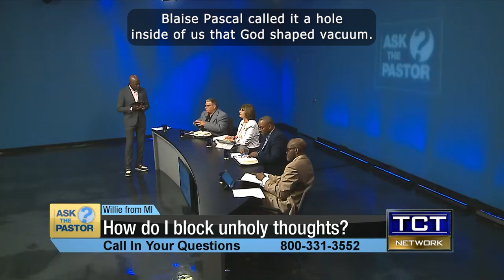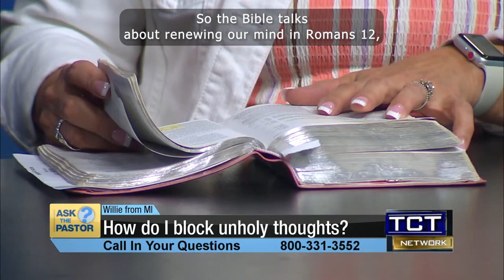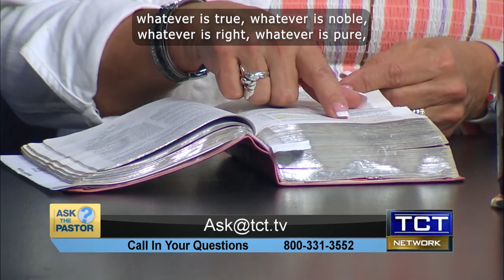Blocking Unholy thoughts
Watch Prayer on Purpose on the TCT Network - Total Christian Television hosted by Tom Nolan, Judge Brown, and Cathy Williams. A Christian TV show for Intercessory prayer and ministry for you, and for today’s current events! Our hosts pray LIVE for your submitted prayer requests! Watch live on Facebook every Weekday at 2:30pm ET!

Watch Ask the Pastor on the TCT Network - Total Christian Television. A panel of pastors on "Ask the Pastor" will answer your personal questions about the Bible or the Christian path! Watch this famous Christian TV show live on YouTube!